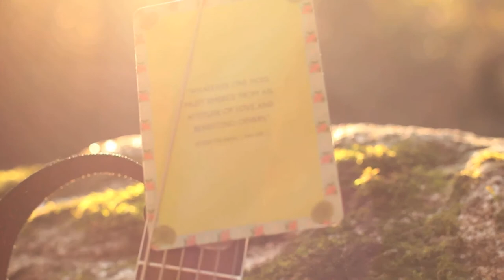Jan "Chai Guy" Lefevre - Sun Catcher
Official Music Video for Jan "Chai Guy" Lefevre's Original Song: Suncatcher

Video by Junk Heap Productions

Cinematography & Editing: Justin Spreeuw
Gaffer/Key Grip: George Noble